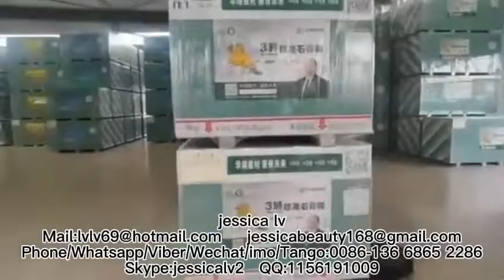paper-faced gypsum board production line gypsum board production machine